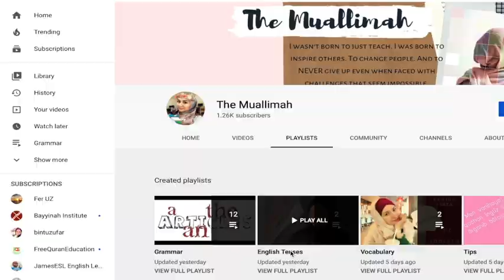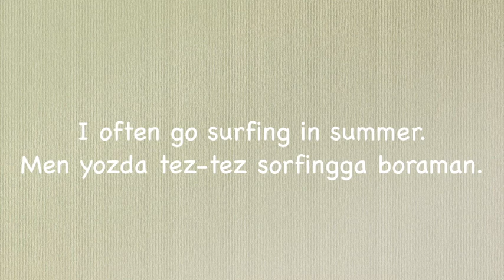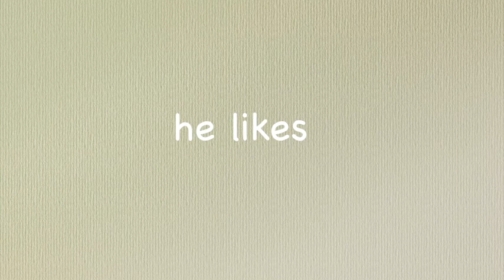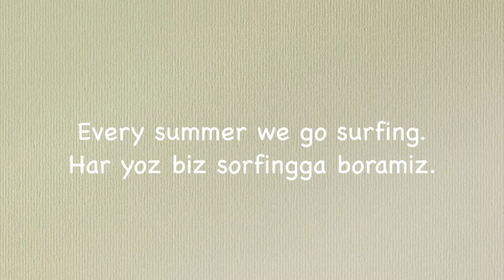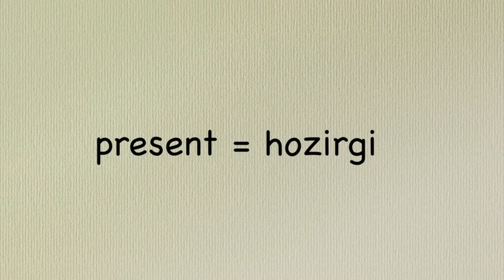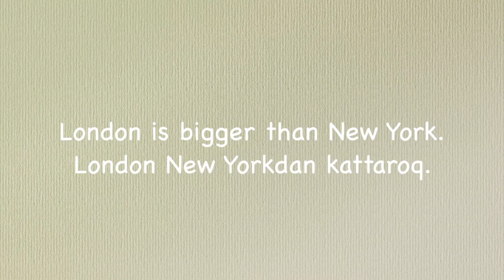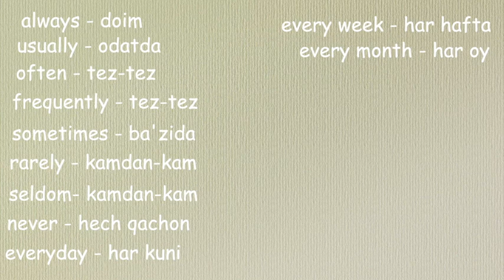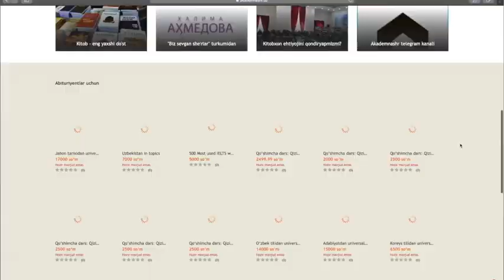Ingliz tilida zamonlar: The Present Simple Tense zamoni | 2-dars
Ingliz tilida zamonlar mavzusi o'zbek tilida zamonlar mavzusiga qaraganda biroz kengroq va murakkabroq mavzu. Ushbu Ingliz tilida zamonlar videodarsliklari to'plamining ikkinchi qismida siz Ingliz tilida eng ko'p qo'llaniladigan The Present Simple Tense zamoni haqida batafsil o'rganishingiz mumkin. Ushbu videodarslik to'plami 10ta videodan iborat qolganlarini ham ko'rishni unutmang va ularni tartib bilan ko'ring.